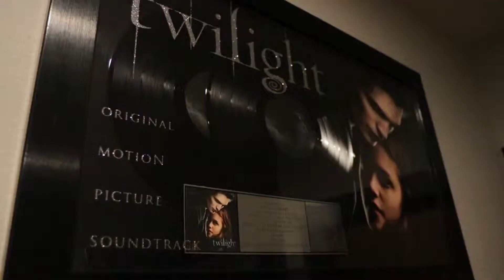ASSEMBLY LINE STUDIOS 1 min video tour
Take a look around ASSEMBLY LINE STUDIOS! Multiplatinum awarded, located in the gorgeous hill country of Austin, Texas. Recording/mixing in state, out of state, out of country, planet Mars!